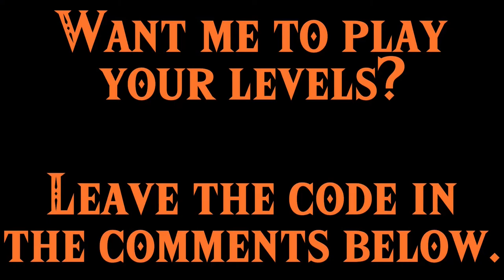Bullet Bill Mask Sky Acrobatics by dude2332 - Super Mario Maker 2 - New Intro - No Commentary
Want to play this level yourself? Expand the description for the code.
This was recorded before I got my mic so there is no commentary. I only have a few videos left that will not have commentary. I have also created a new intro, please let me know what you think about it.

Bullet Bill Mask Sky Acrobatics by dude2332
Level ID: Q1R-CBY-TQG
Clear Rate: 5.96%       21008/352058
Level Description: I believe You Can fly. I believe You Won't touch the spikes. :D